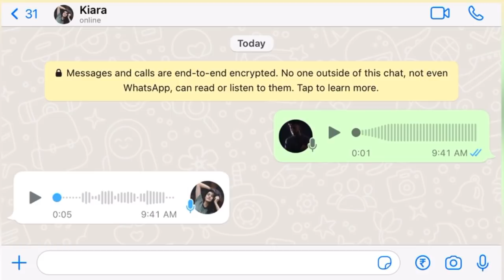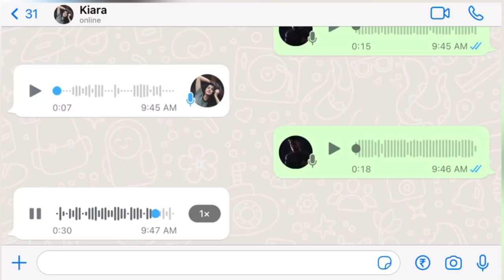जैनमुनि के बारे बात करते हुए युवा युवती। वायरल हुआ ऑडियो। विचित्र बातें। vichitra baatein। audio